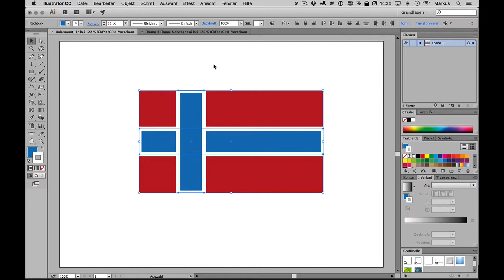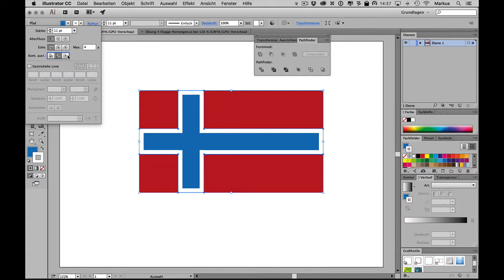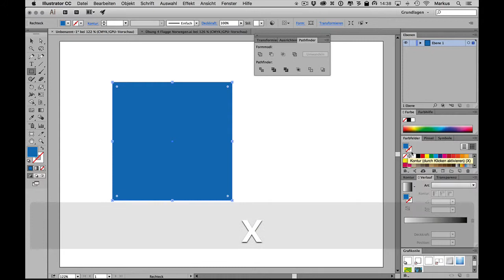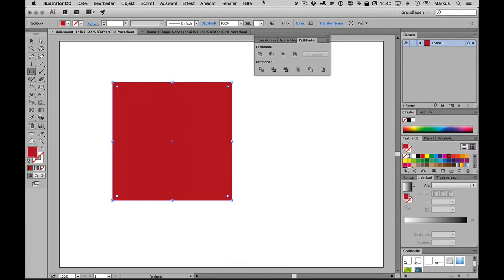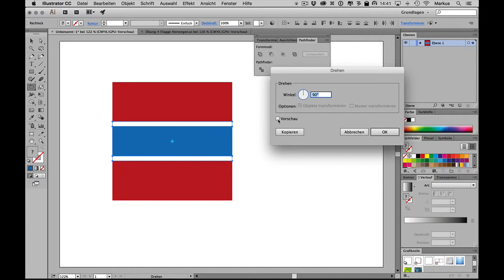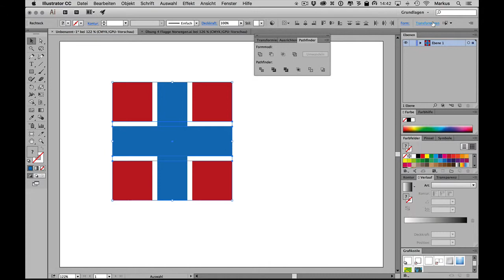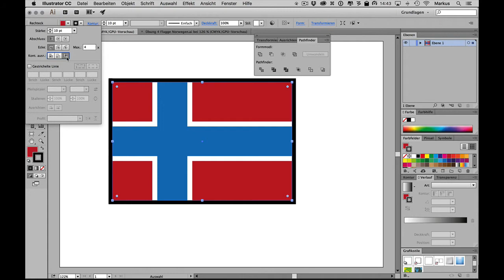Illustrator CC WS08: Mit Proportionen konstruieren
In diesem Workshop zeige ich wie sich Grafiken auf Basis klarer Seitenverhältnisse konstruieren lassen.